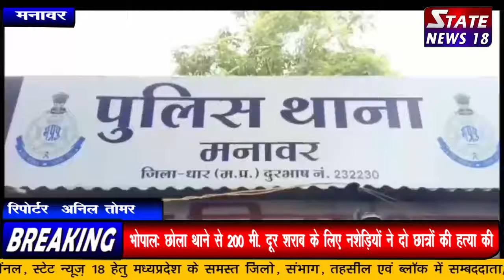बदमाशों ने 2 लाख 23 हजार की लूट की वारदात अंजाम दिया